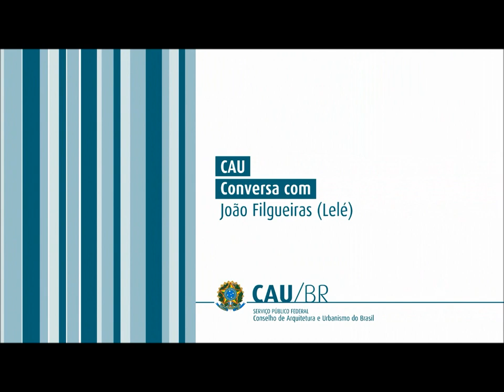CAU Conversa com João Filgueiras (Lelé) - Parte 1